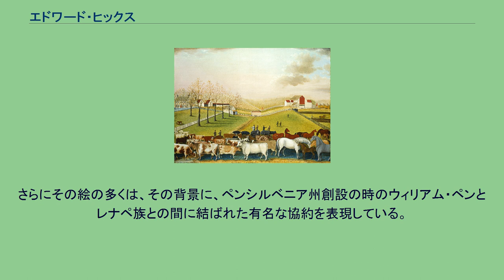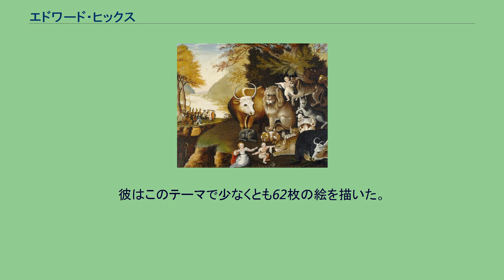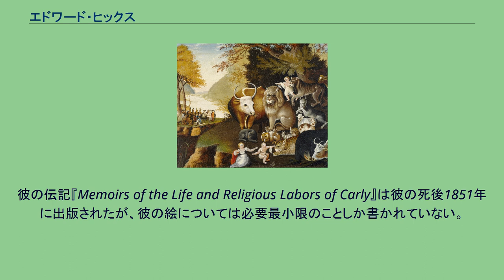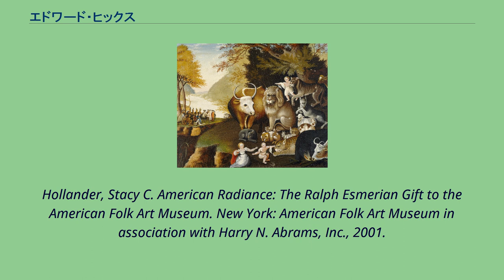エドワード・ヒックス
エドワード・ヒックス (画)トーマス・ヒックス エドワード・ヒックス『平和な王国』(1834年頃) エドワード・ヒックス（Edward Hicks、1780年4月4日 - 1849年8月23日）は、アメリカのフォーク・アート画家、敬虔なクエーカー教徒（キリスト友会のメンバー）。
ヒックスはペンシルベニア州バックス郡で生まれた。
彼の最も有名な絵はおよそ62のヴァージョンが現存する『平和の王国』で、それはイザヤ書第11章にある「狼さえも子羊と住まい、豹は子供の横に伏し、子牛、若き獅子、肥畜も集い、幼き子が彼らを導く」という句を描いたものである。
さらにその絵の多くは、その背景に、ペンシルベニア州創設の時のウィリアム・ペンとレナペ族との間に結ばれた有名な協約を表現している。
幼くして母親を亡くしたヒックスを育てた一家はクェーカー教徒だった。
彼も進んで宗教に帰依し、巡回伝道者となった。
ヒックスは最初、車製造者の見習いをやった。
そこで彼は車を飾る絵の描き方を習った。
後に彼は独立して、家具などの装飾業を始めた。
ヒックスのクェーカー信仰は、時々、画家としての彼の活動と衝突した。
事実、彼は「俗世間」と関わったとして批判されもした。
1度、絵をやめたこともあった。
だが、彼は信仰と絵の仕事を両立させる道を見いだした。
それはクェーカーの教義をさまざまな見地から絵に描くことであった。
たとえば『平和の王国』が友会徒の「平和の証言」の反映であるように。
彼はこのテーマで少なくとも62枚の絵を描いた。
その違いは1820年代後半の友会内部で起きた劇的事件とその結果を反映させた結果であった。
ヒックスの他のテーマは、ペンシルベニアで起きた歴史的事件、農場生活、そして聖書の物語がある。
奴隷制には反対だったが、政治的な奴隷制度廃止論や、同じことをする他のクェーカーを支援することは断り続けた。
ヒックスはニュータウン・マンスリー・ミーティングのメンバーで、死んだ時はその墓地に埋葬された。
彼の家はバックス群のニュータウンの、ミーティングの地所の隣にあって、歴史的名所となっている。
彼の伝記『Memoirs of the Life and Religious Labors of Carly』は彼の死後1851年に出版されたが、彼の絵については必要最小限のことしか書かれていない。
Hollander, Stacy C. American Radiance: The Ralph Esmerian Gift to the American Folk Art Museum. New York: American Folk Art Museum in association with Harry N. Abrams, Inc., 2001.